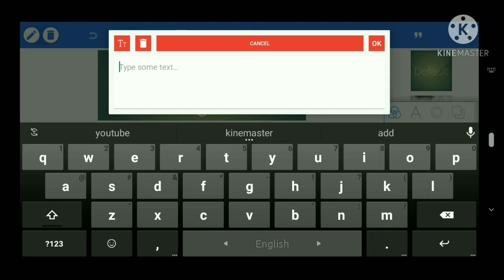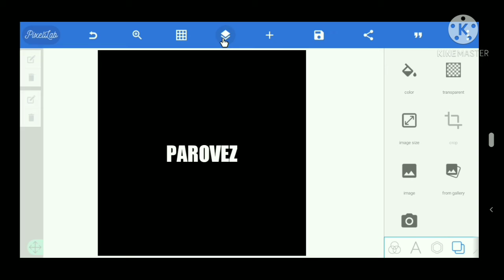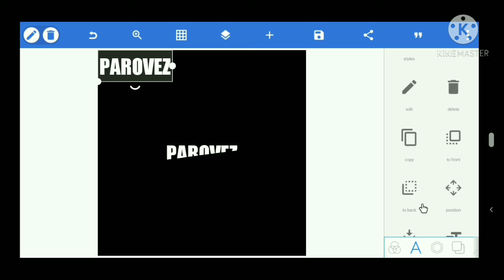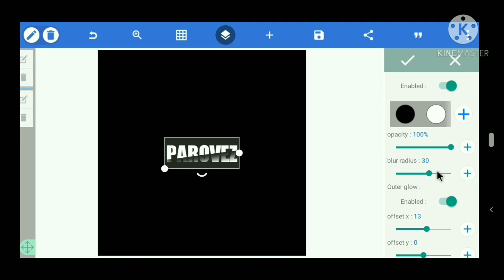Sliced Text Effect | PixelLab Tutorial | PAROVEZ TECH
Hi guys,
In This Video we are going to Learn,  How to Create Sliced Text effect, in PixelLeb Tutorial.

Using App :  PixelLab

Let's go and Enjoy this video!

Let's be guys!⤵️